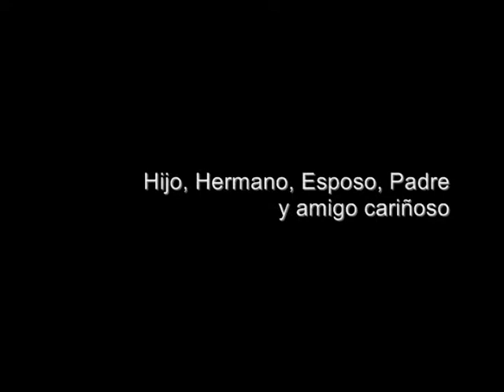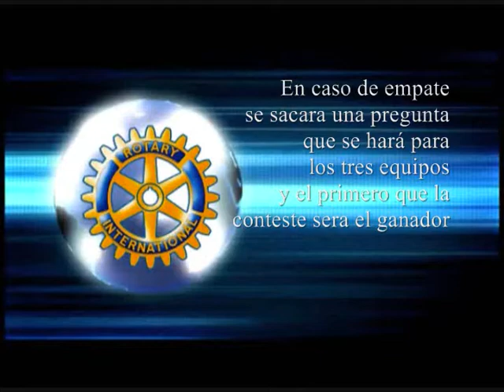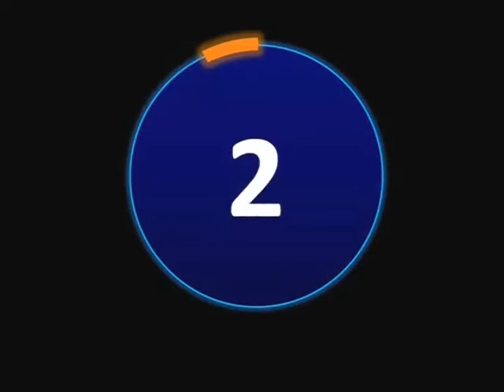Concurso Campeche El Mundo de Rotary.wmv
Video secuenciado para el Concurso "El Mundo de Rotary: un homenaje a Jesse W. Devlyn" que efectuará en el marco de la XXVII Conferencia del Distrito 4200 de Rotary International en la ciudad de Campeche del 26 al 28 de abril del 2012.